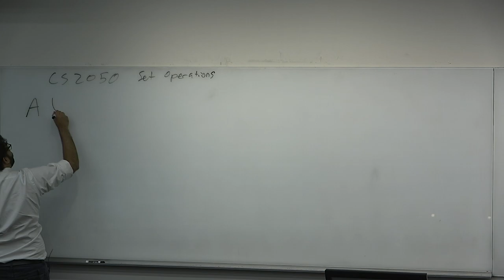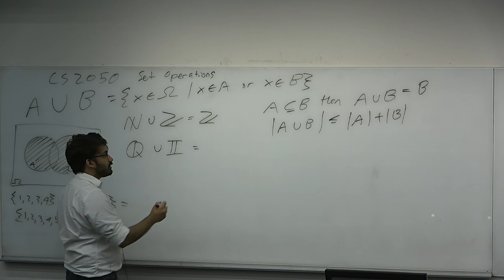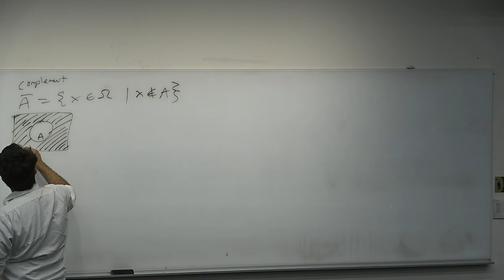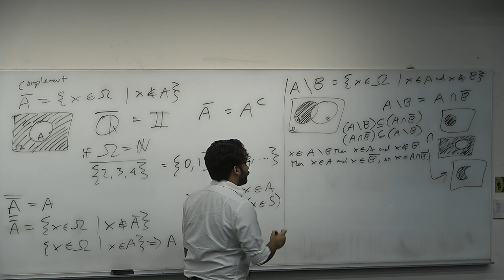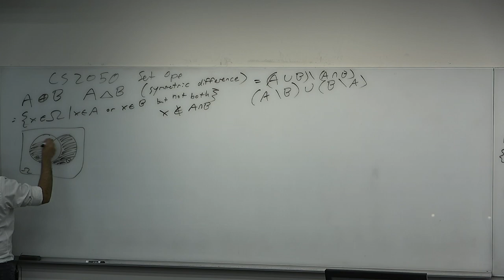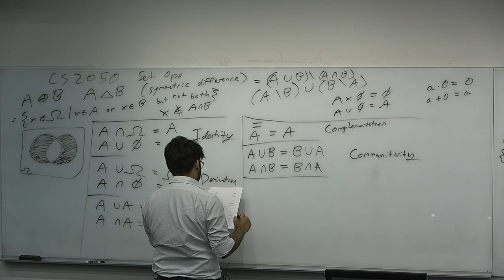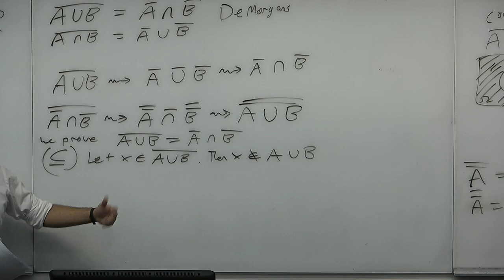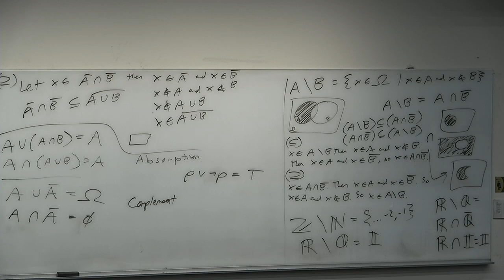CS2050 L9 Set Operations